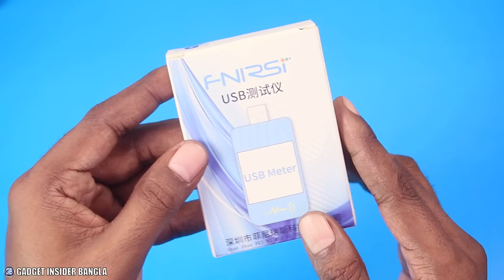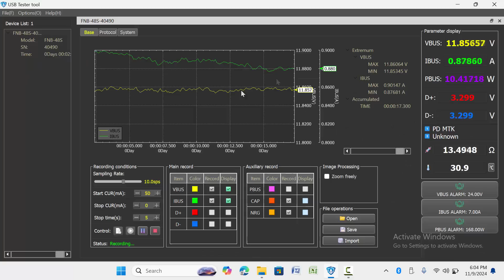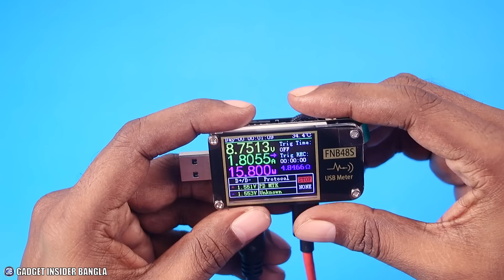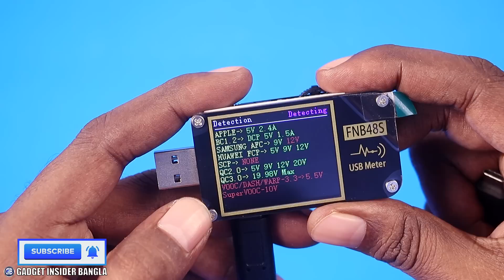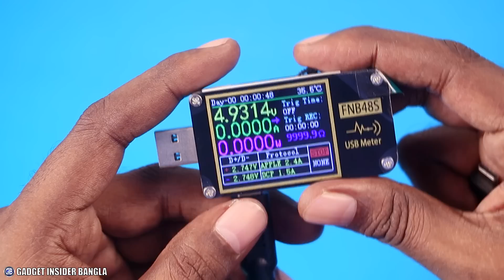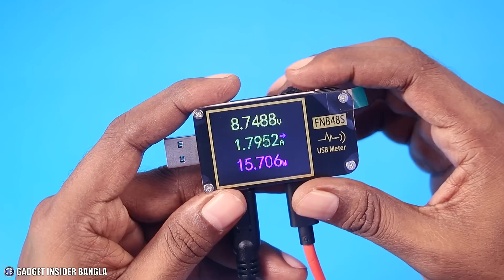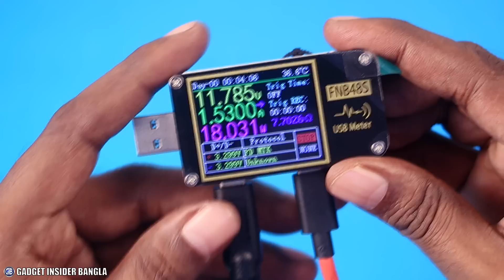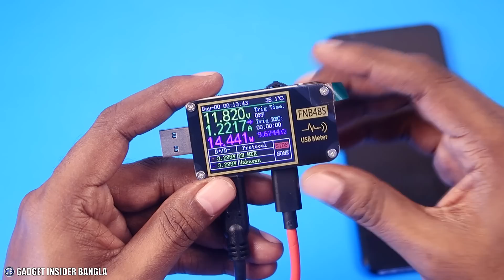আশ্চর্য USB ডিভাইস! চার্জ সমস্যার সমাধান! 😯 Fnirsi FNB48s USB Power Meter Review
✅Bluetooth Version
✅Bluetooth & Normal Version
$3 OFF For orders over $24 Code: FPX0PO
$6 OFF For orders over $48 Code: IFPJE1P
$30 OFF For orders over $269 Code: IFPP6OS
$60 OFF For orders over $419 Code: IFPWF8W

FNB48S USB Meter
USB Load Tester
USB Power Calcutlator
USB Watt Meter